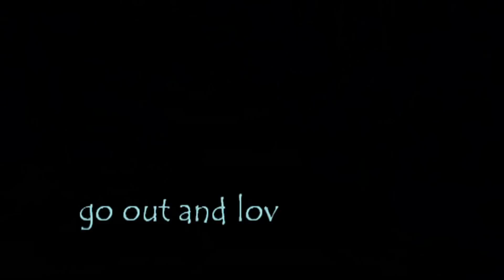pogomix || go out and love someone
fan-video by projet19

I do not claim any rights to this film or this song .
Not Making Any Type Of Profit From This Video.